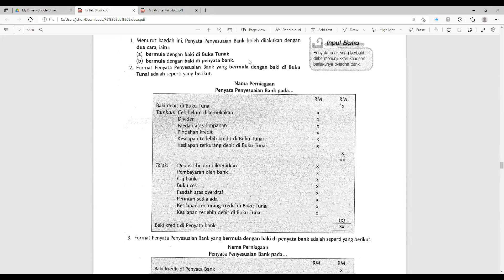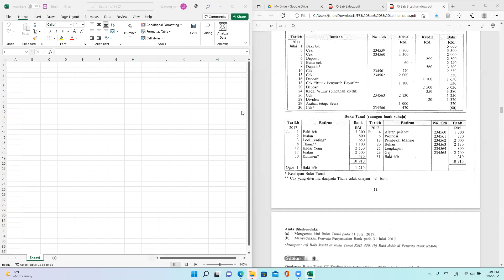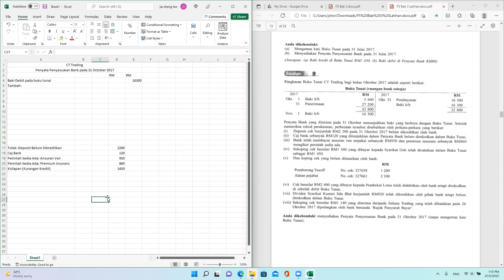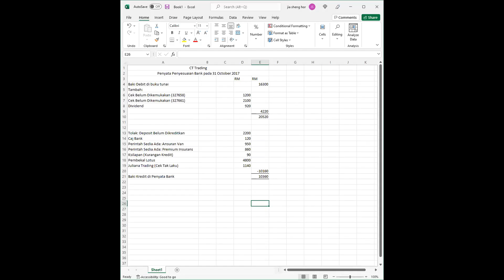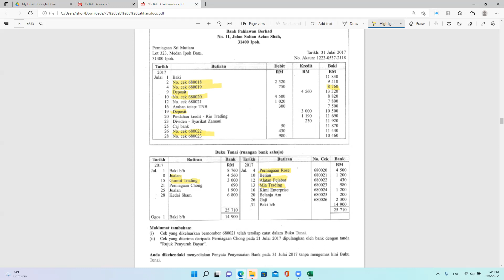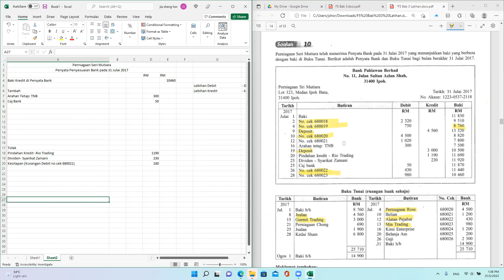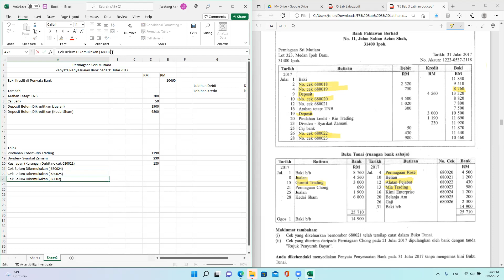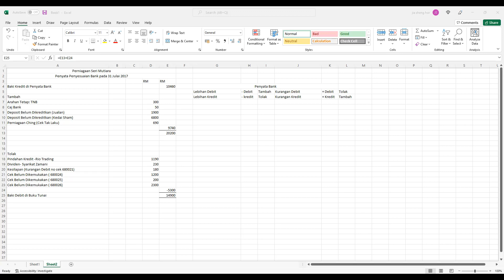F5 AK 20220521 Session 1